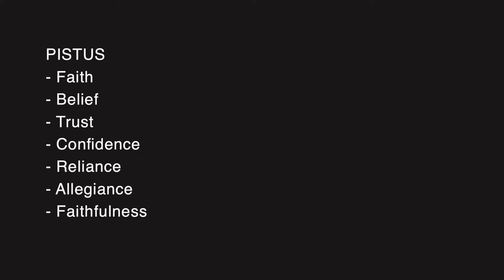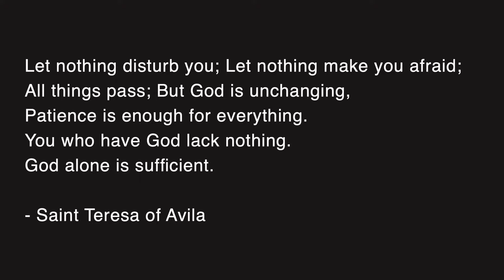The Three Levels of Faith - John Mark Comer